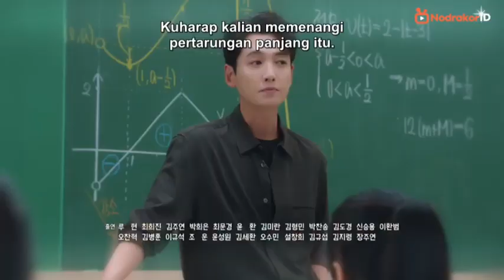[Preview] Crash Course in Romance Episode 4 (Sub Indo)